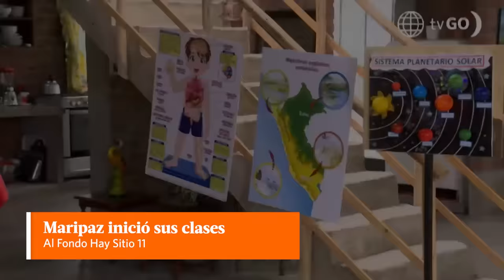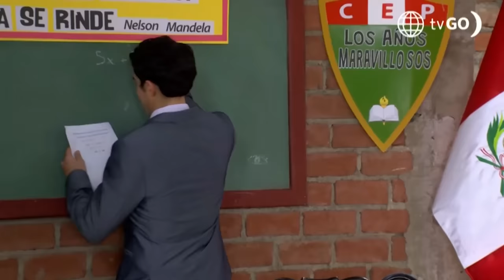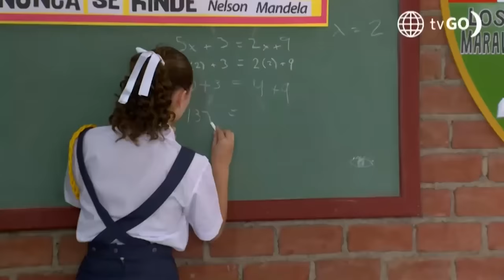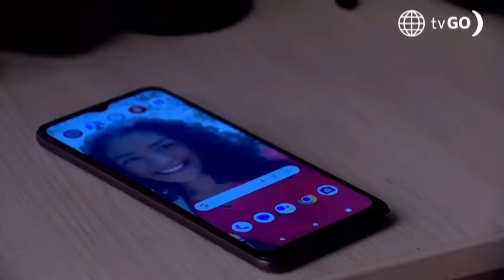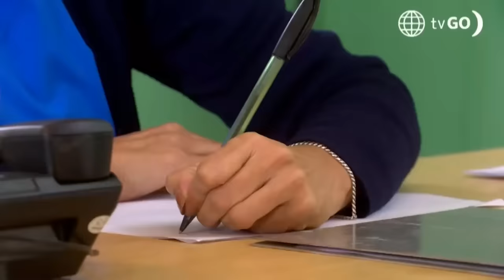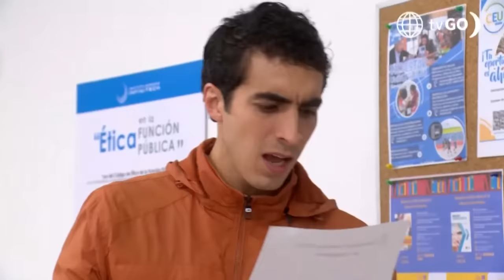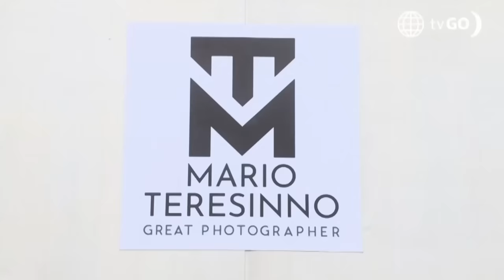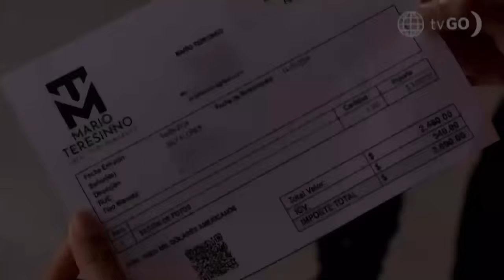AL FONDO HAY SITIO 11 | Los mejores momentos de la semana (16 - 20 setiembre) | América Televisión